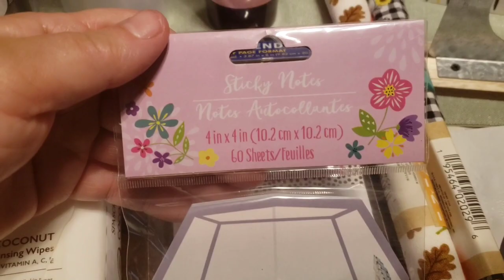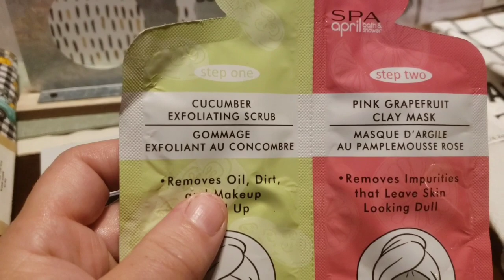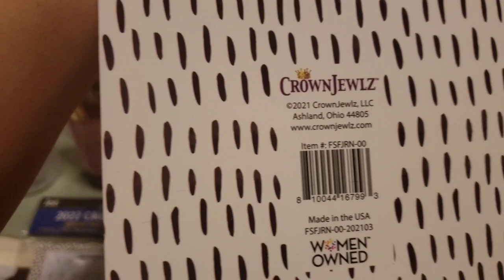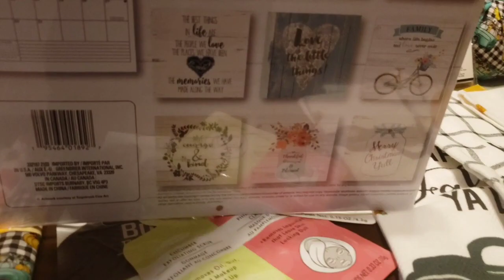How Nice! Dollar Tree Haul Hot! FALL Finds 2022 Calendar Giveaway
Hello, Welcome to brenna.crafting.  Today is a nice Dollar tree Haul with some good finds in it.  When I recorded I made some bloopers so it makes more entertaining to watch..  I was going to edit out but decided wellll that's kind of how I really am so I decided to leave it in.
Also if you like you can comment did all 3 or 4 plus shared that would help.
Winner will be announced in Saturday video.  This is my way of showing y'all how much I appreciate you watching my video's.  To inspire you to get creative, think outside the box, and try new things.. You can do it too.. SHOUT OUT To Couponing for a Cause.. She inspired me to give back.   Also if you have a channel and would like a shout too.  I hope you like the items I picked for this giveaway.

Thanks for stopping by my channel to see hauls, DIY's, some lifestyle .

This channel is about creating, inspiring, and sharing my ideas with you. DIY's, Hauls, Lifestyle, and Decorating. I believe in being positive, and spreading love. I want to Thank everyone for supporting my channel, and all the lovely comments.

follow my photos and videos.

 TIMECODES:

  Subscriber appreciation giveaway. subscriber giveaway. subscribers giveaway 2021. enter to win giveaways. youtube giveaway. free stuff finder, subscriber appreciation giveaway. subscriber giveaway 2021.  Dollar tree enter to win free stuff. win giveaways. free stuff online.